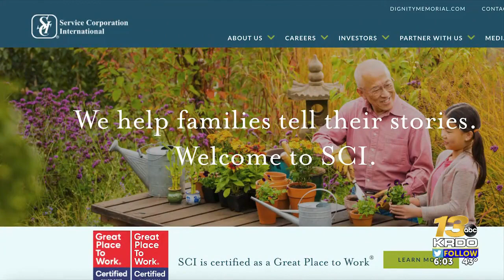New legislation proposed to regulate Colorado Funeral Industry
Lawmakers have proposed a new bill to regulate "Mortuary Science Occupations" in Colorado.